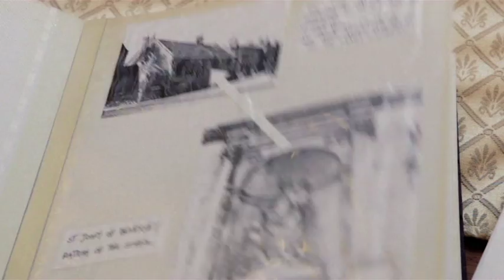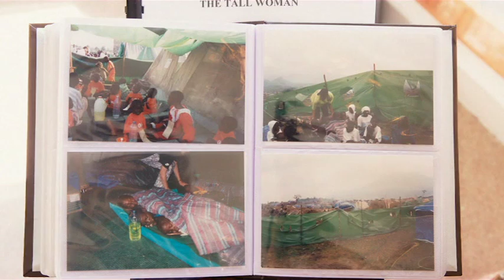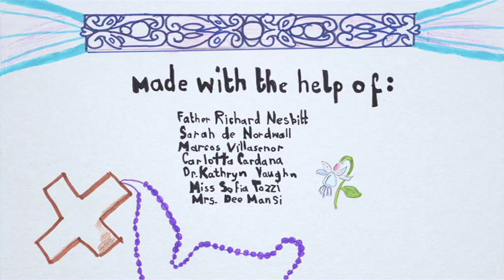Growing in charity with St Vincent de Paul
Three Daughters of Charity share with the children of St Vincent's primary school how they have tried to put into action the call to love and serve the poor.